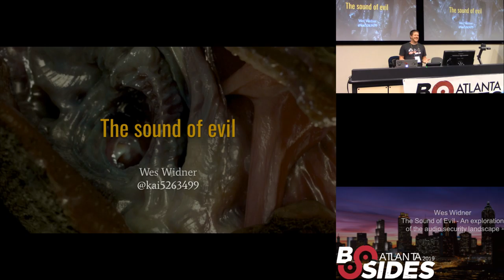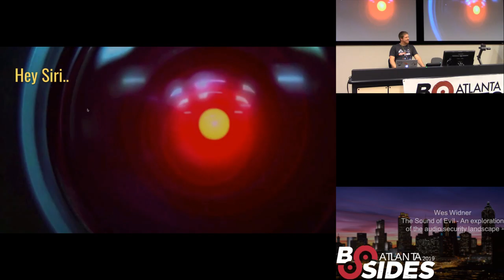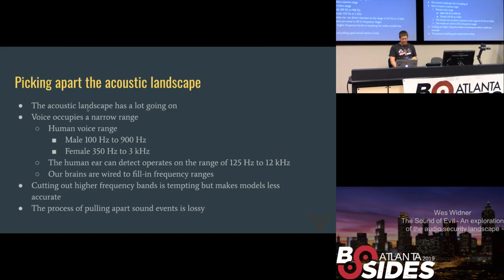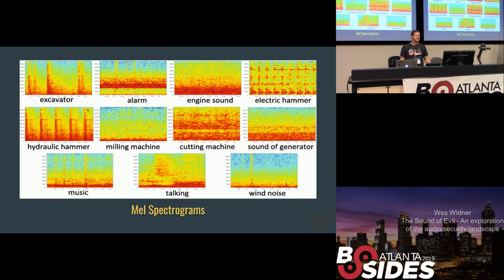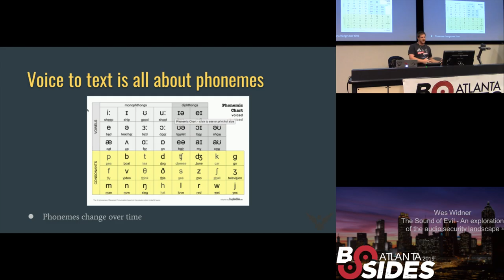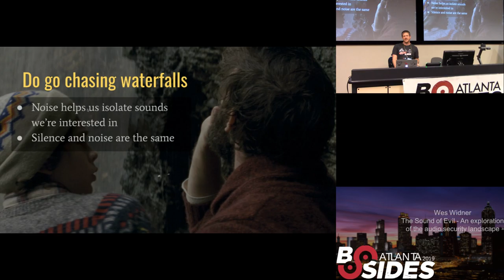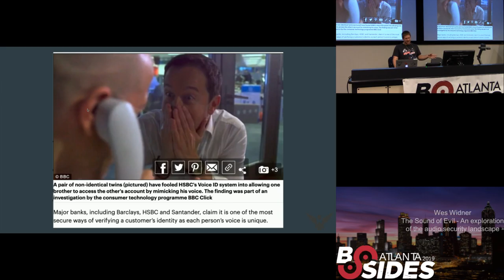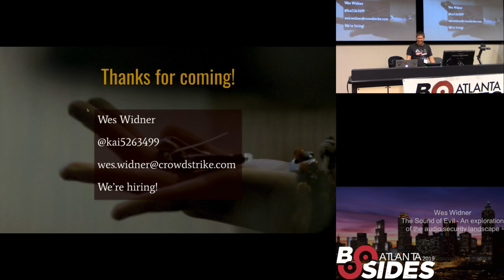BSidesAtlanta 2019 - Wes Widner - The Sound of Evil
Voice assistants are popping up everywhere. Many wonder and worry whether we are voluntarily wire tapping ourselves. Your Alexa or Google Assistant doesn't have to be a magical box that represents a possible security vulnerability in your home (or car). Come join me as we explore how voice assistants work. I'm a firm believer that you need to know how something works before you can truly secure it. Next, we'll explore the threat vectors that all voice assistants share. And finally, and how they can be protected.

One of the first dates with my wife was spent overclocking a Gateway 2000 66Mhz to 175Mhz. I knew she was the one as the under-cooled chip glowed red hot and set off the smoke alarm. These days, I’m an Engineering Manager at CrowdStrike, a leading cybersecurity company. Hit me up if you’re interested in joining our team!